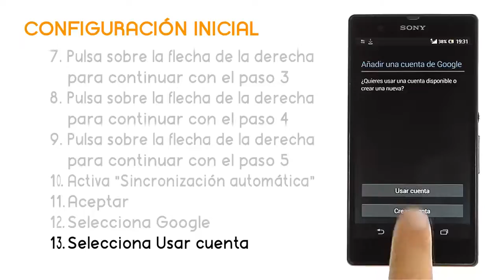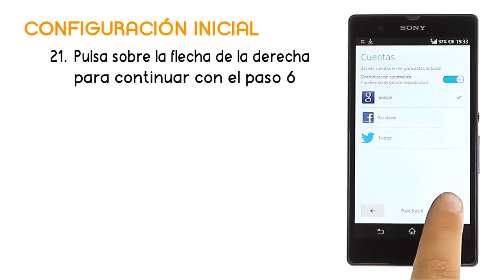Tutorial SONY XPERIA Z - Configuración Inicial Jazztel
En este vídeo te mostramos cómo realizar la configuración inicial de tu SONY XPERIA Z